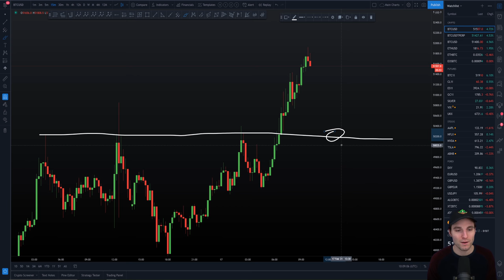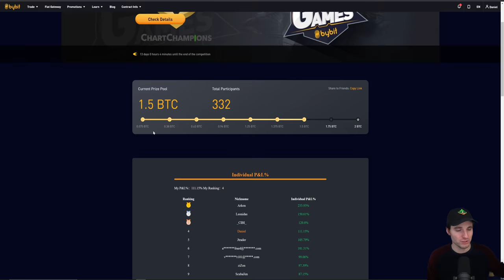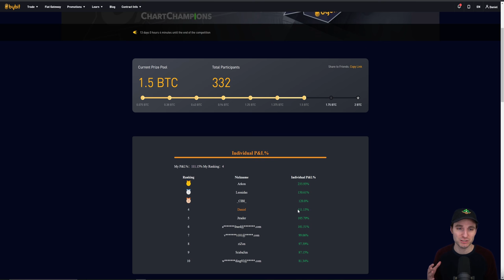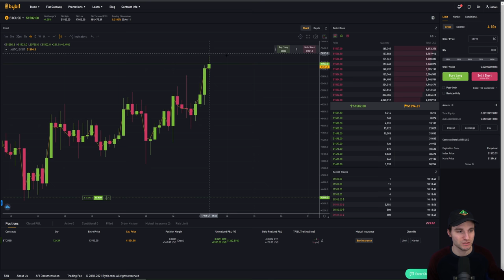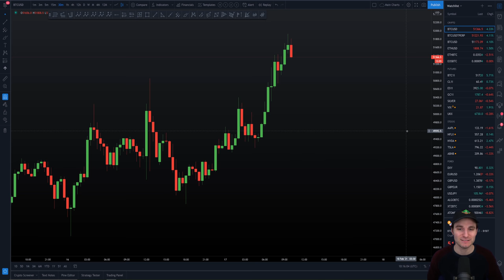TIME TO SHORT BTC? MY VIEWPOINT BTC + ETH. Bitcoin + Ethereum Technical Analysis.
BTC Bitcoin Technical Analysis price live now today 17.2.21 $BTC has hit another new all time high and the bulls are holding market structure. Is it time to take a short, or is the better trade a long? Ethereum trade update.

Cryptocurrency, Crypto, Bitcoin, btc, ethereum, eth, cardano, ada, xrp, ripple, polkadot, dot, litecoin, ltc, chainlink, link, dogecoin, doge